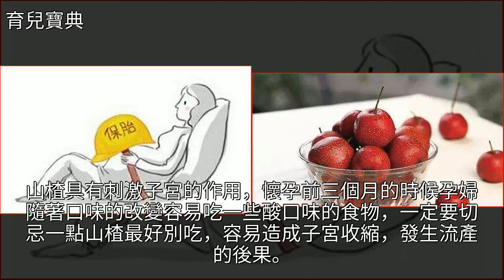想要保胎千萬別吃這4種食物，否則會傷害腹中胎兒！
想要保胎千萬別吃這4種食物，否則會傷害腹中胎兒！懷孕,馬齒莧,山楂,薏苡,薏米想要保胎千萬別吃這4種食物，否則會傷害腹中胎兒！懷孕 馬齒莧 山楂 薏苡 薏米